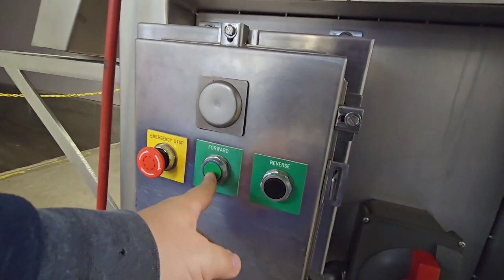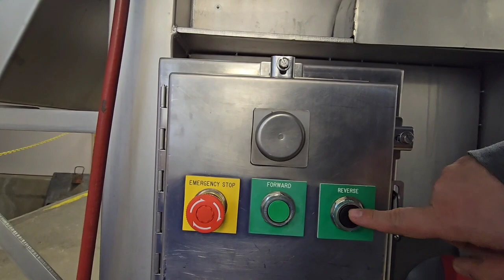Robert Reiser Rotoclaw II Frozen Meat Flaker- Item #8822- M&M Equipment Corp.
Introducing the Robert Reiser Rotoclaw II Frozen Meat Flaker

ITEM # 8822

-Crafted with durable stainless steel construction for longevity.
-Designed to effortlessly handle frozen blocks up to 9.5" x 21".
-Impressive capacity of up to 10,000 lbs per hour for high productivity.
-Powered by a robust 7.5 hp motor, compatible with 220/440V3PH/60HZ.
-Convenient built-in loader for seamless operation.
-Requires 80 PSI compressed air for optimal performance.